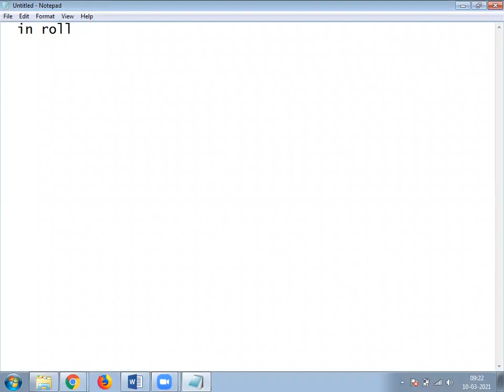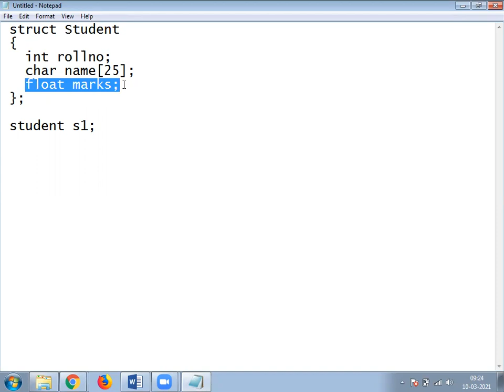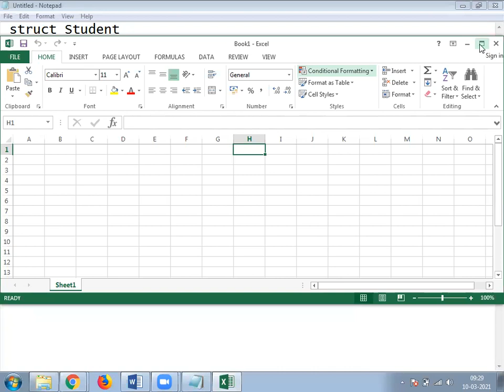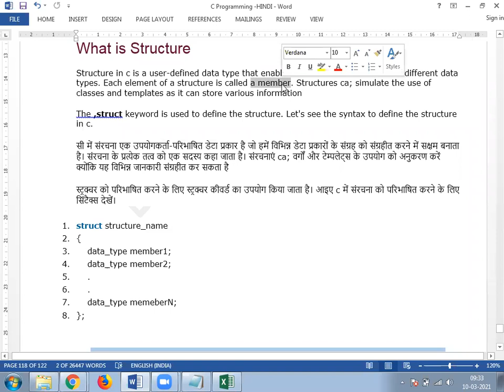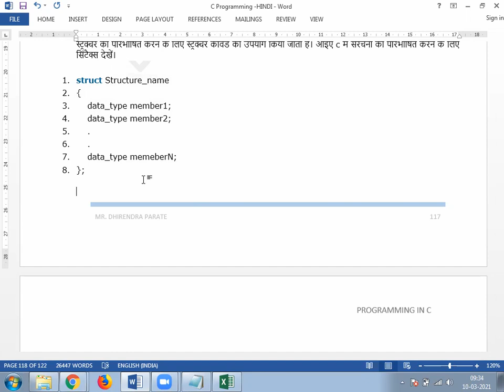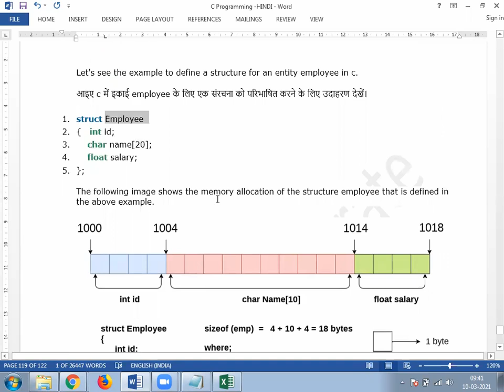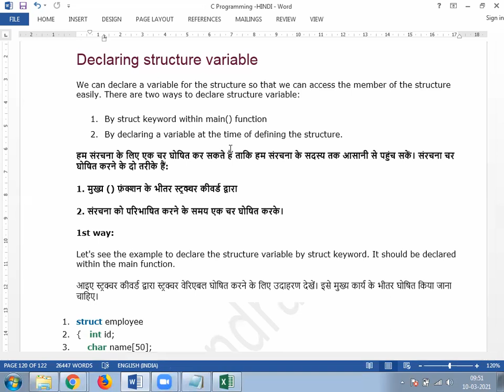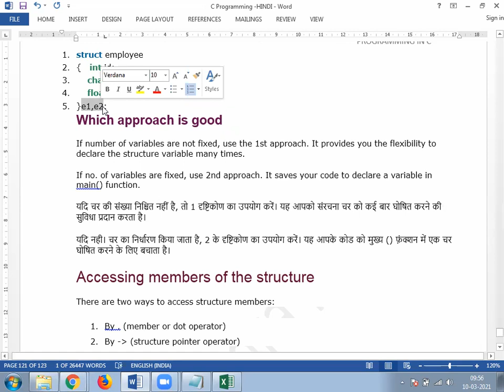10 march 2020 introduction to structure